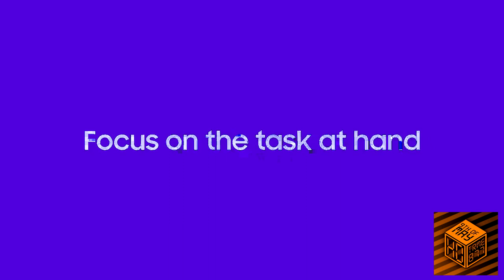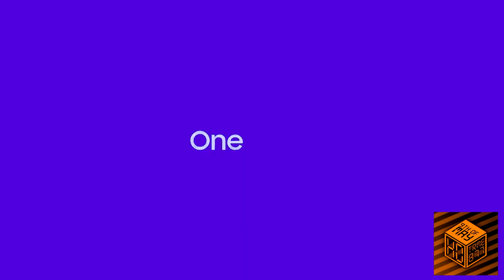One UI 2: Designed for everyday simplicity in Ensemble Effect 6.0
Alright, guys. I'm using Cube Digital-7 2.0 for 1 mouth.
One UI 2 enhanced the mobile experience with Ensemble Effect 6.0! I'll do more effects soon!
Effect by: MoonstoneVideoEditorCommunications296